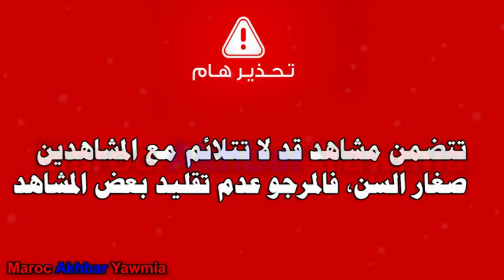شوفوا هاد الماركة ديال البنات شنو كيديرو في الطوبيس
# الطوبيس
أخبار قناة Maroc Akhbar Yawmia , أخبار يومية في المغرب تخص جميع المجالات
الفنية، الإقتصادية والإجتماعية التي تهم المواطن المغربي، والمغاربة بشكل عام.

Artiste : __url_artiste__